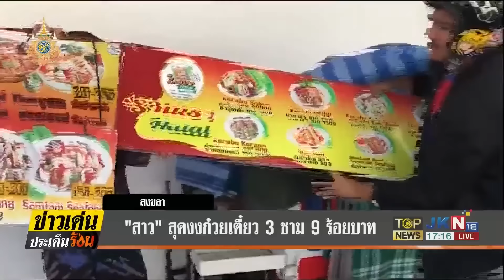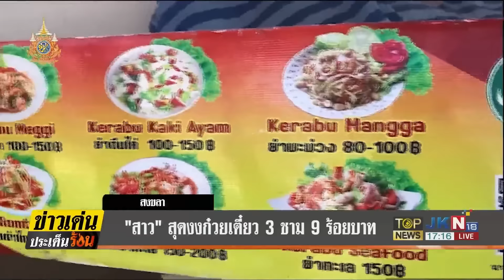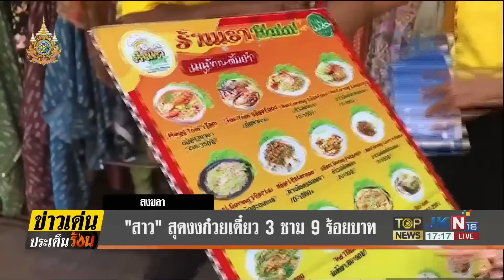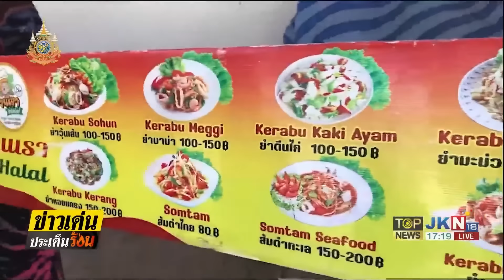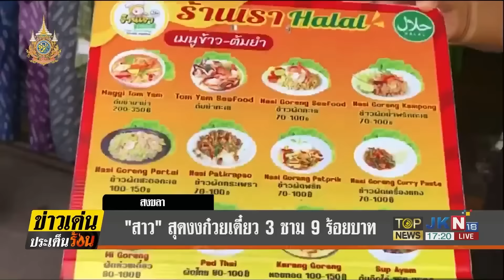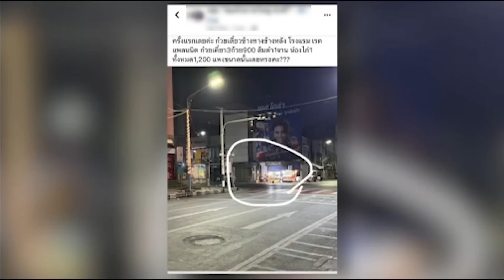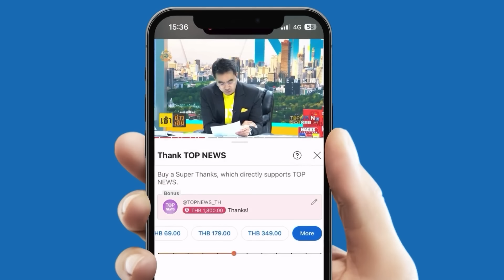นักท่องเที่ยวสาว สุดงง ก๋วยเตี๋ยว 3 ชาม 900 บาท ด้านเจ้าของร้านออกมาชี้แจงแล้ว | TOPNEWSTV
นักท่องเที่ยวสาว สุดงง ก๋วยเตี๋ยว 3 ชาม 900 บาท ด้านเจ้าของร้านออกมาชี้แจงแล้ว